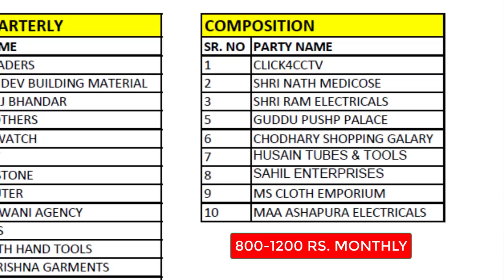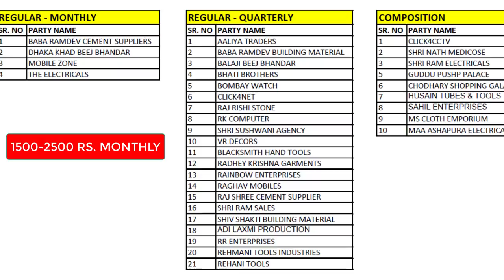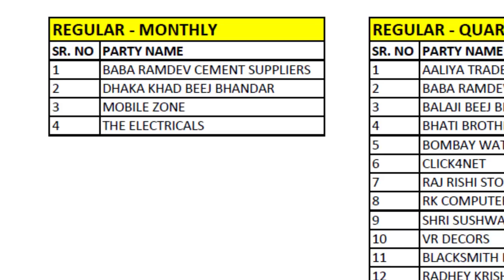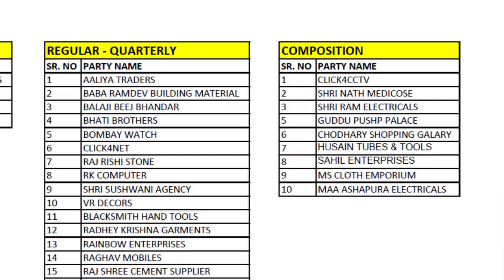77 : Monthly Salary of Accountant | Part time Accountant Salary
Query Covered in Video
Accountant Monthly Salary
salary of an accountant
how much an accountant can earn
accountant monthly income
monthly income of an accountant

Tally ERP9 Full Course Part - 2
Video #3
Monthly Salary of Accountant

is video me main aapko bataunga ki ek accountant part time kaam karke monthly kitni salary earn kar sakta hai. aur sath hi sath accountant kis tarah se fees leta hai aur kya kya dekhke fees decide karta hai.
ya fir ek accountant ki fees kin kin bato par depend karti hai

ye sari detail aapko is video me milegi
to agar aap detail me janna chahte hai to is video ko shuru se aakhir tak dekhe taki aapko ek dam ache se samajh me aa jaye

Tally Course Part - 2 All Video

All Social Plateform

See You Soon with a Brand New Video
Tab Tak ke Liye Take Care &

😊 Happy Learny 😊